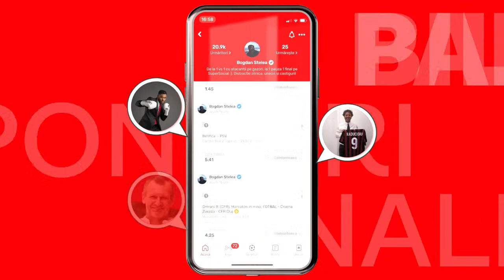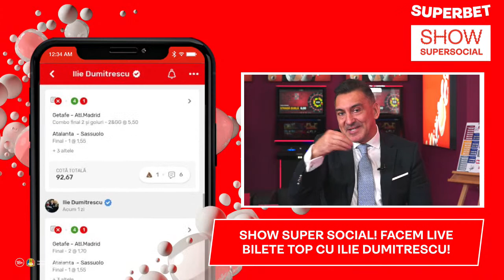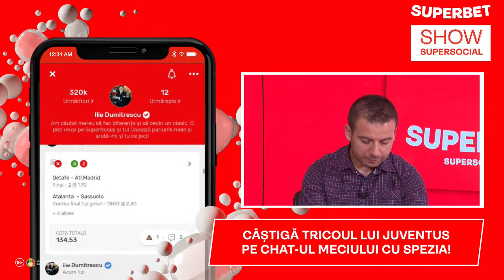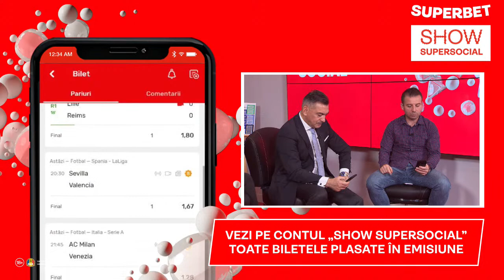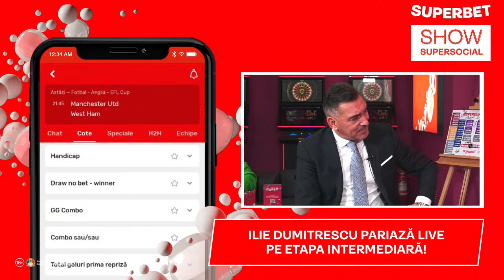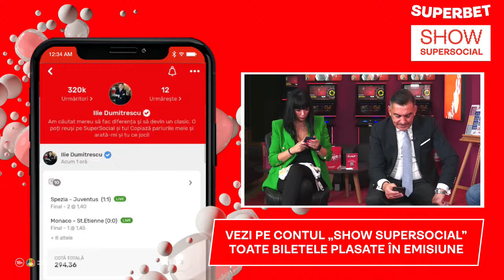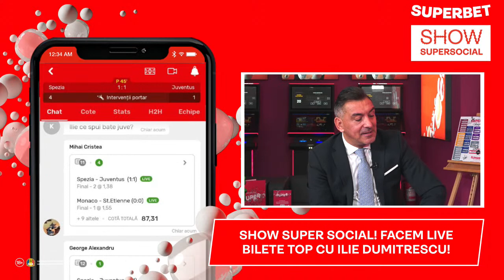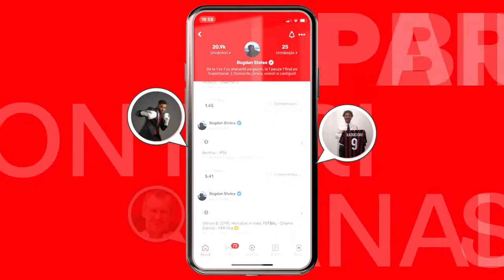Show SuperSocial: Pariază LIVE cu Ilie Dumitrescu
👉🏽Pe Facebook și pe YouTube difuzăm ediția a doua a SHOW-ului nostru SUPERSOCIAL, de la ora 20:00!
👥Plasăm bilete LIVE în SuperSocial, pe meciurile intermediare, dar și un bilet premeci cu ce vede Mister la partidele care închid seara!
👍🏻Găsești toate biletele plasate pe contul din SuperSocial al emisiunii!
♥️La Spezia – Juventus poți câștiga și tricoul Bătrânei Doamne, dacă prinzi cea mai mare cotă single și postezi biletul pe chatul meciului!